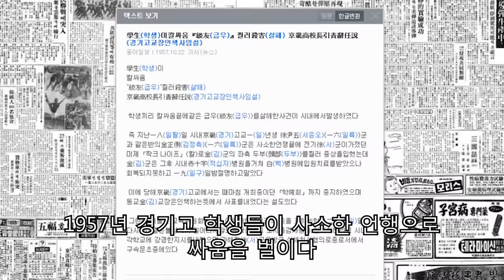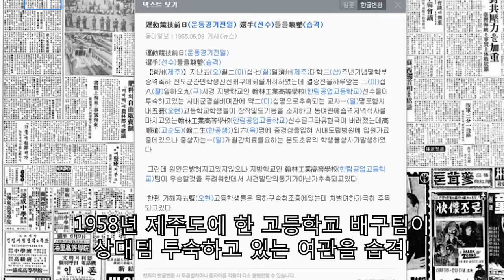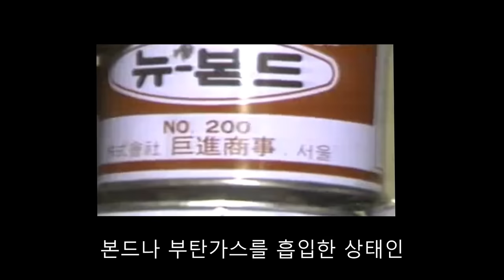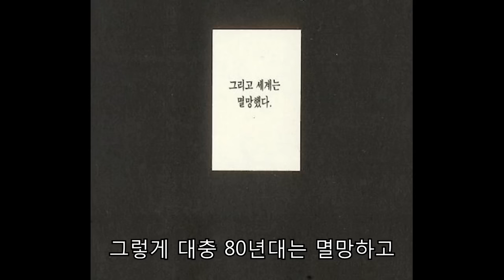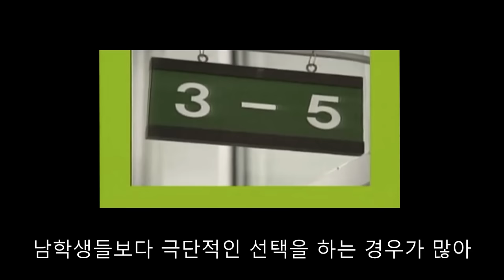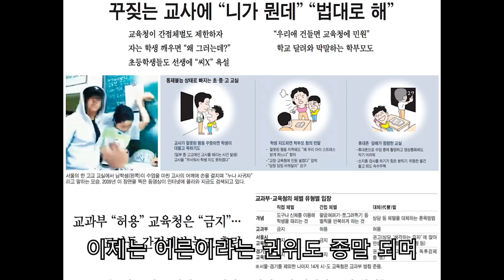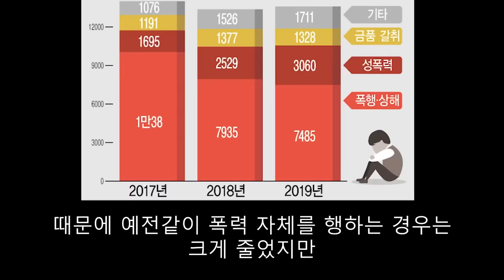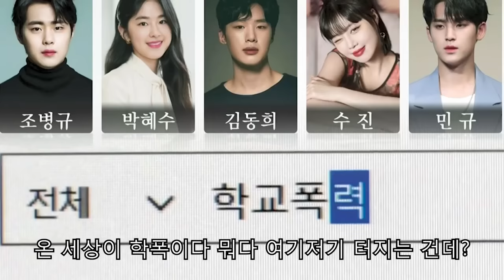더 글로리도 빵 사 오는 대한민국 일진의 역사에 알아보자